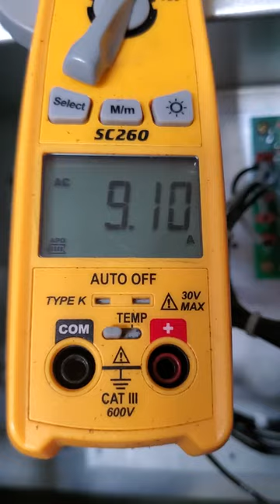Trane EFM Potentiometer ADJ.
From 60 % to 80 % EFM Adjustment For Airflow Comfort Level